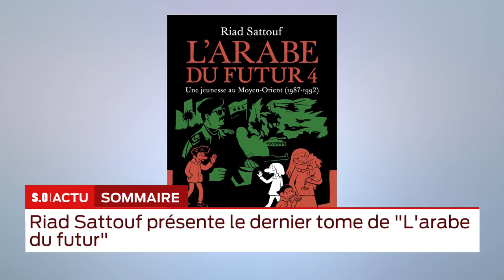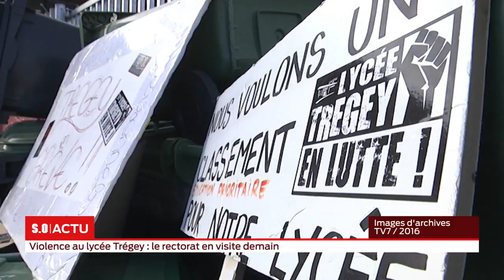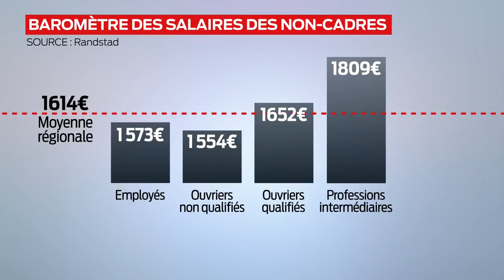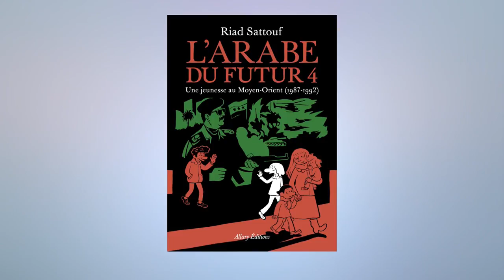La grande édition Mercredi 17 Octobre